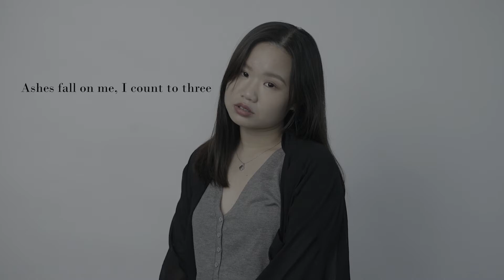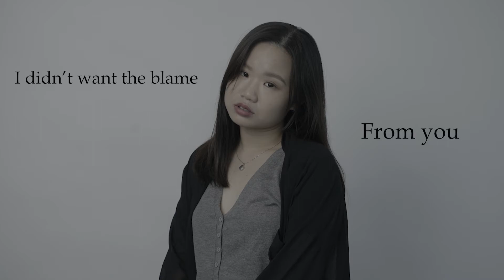$NOW$TORM - butterfly (Original Song)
Originally written for the student produced film 'Papillon', the song 'butterfly' depicts the despair behind the protagonist in the film who attempted suicide at the end of the film.

The 'butterfly project' has been created for self-harmers who feel like they have the motivation to stop from doing so. Whenever one feels like self-harming, he/she is instructed to draw a butterfly on the intended place of harm. Therefore, 'butterfly' in this song symbolizes hope and a sense of achievement.

Lyrics:
Tried to win them all
Tried so I won’t fall
I tried to save them all
From you

Tried to be okay
Just wanted to stay
I didn’t want the blame
From you

Darkness falls around as I come lose
Lay on empty sand, can’t amuse
Nothing comes around, it just kills

Ashes fall on me, I count to three
Devil closes my eyes, though I want to live
Shadows overwhelm, you’re all I see

Butterfly

Can’t tell how I’d fall
Reach out to the doors
Run from all the thorns
From you

Can’t tell if I’d call
Your number on the wall
From you

Butterfly